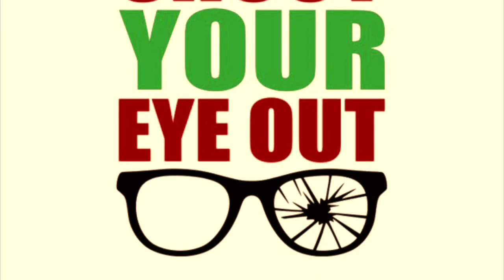"You'll Shoot Your Eye Out" Episode 7: Extreme Unction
BHS S.T.A.G.E. presents... A Christmas Story directed by Wes Stover

OUR COSTUMES HAVE ARRIVED and our two-story set has been built! Join Caitlin as she continues to annoy everybody during her 10 minutes of off-stage time that she wastes to film this vlog!

Countdown to opening: 13 days